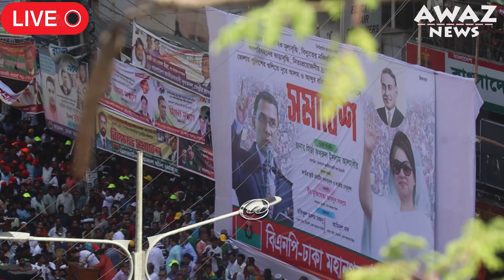মুক্তি আদায়ে লাখো কর্মী জীবন দিতে প্রস্তুত !! দুই হাত তুলে দেখিয়ে দিলেন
বেগম জিয়ার মুক্তি আদায়ে লাখো কর্মী জীবন দিতে প্রস্তুত !! দুই হাত তুলে দেখিয়ে দিলেন